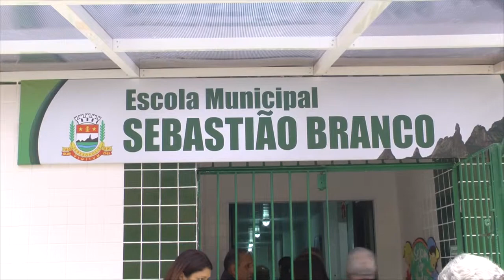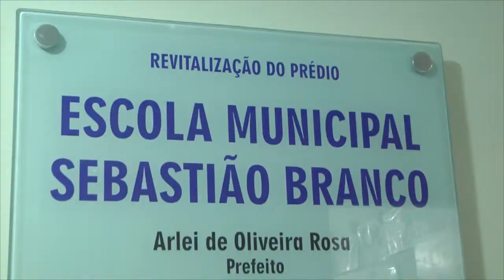Prefeito Arlei reinaugura escolas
Nossa equipe de reportagem acompanhou a inauguração de duas escolas reformadas pelo município. Confira onde e como foi a reinauguração.